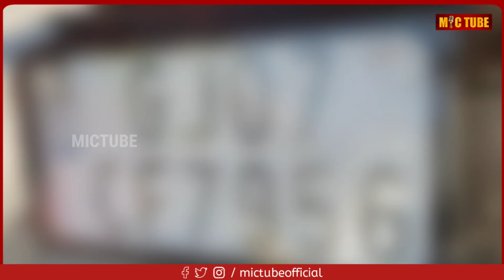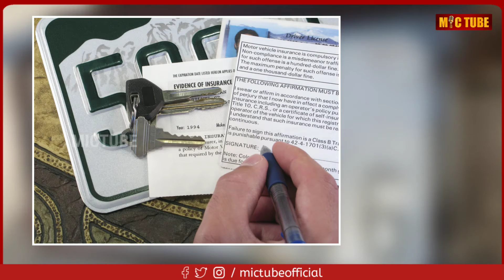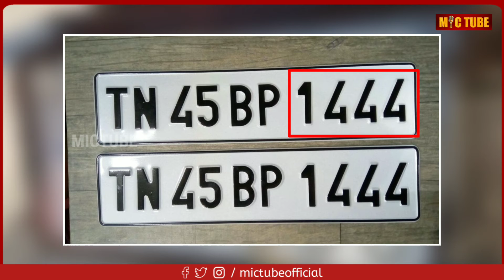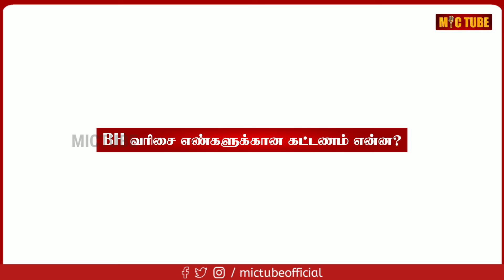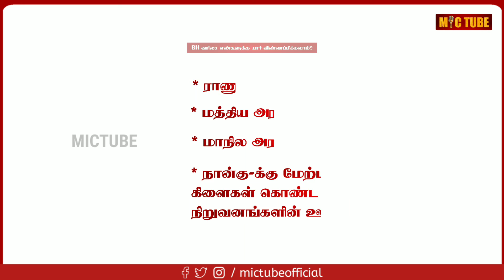ஒரே நாடு ஒரே நம்பர் பிளேட் | BH Series Explained in Tamil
About Mic Tube :
     This channel is about Breaking news,sports news, cinema news, interesting facts, unexplained & unsolved Mysteries, Mystery of the world, top 10 videos, top 5 videos, new inventions, new gadgets, unknown facts, Mystery videos all are in our own language (Tamil)

NOTE :
I don't own all the images/pictures shown in this video. Please note that all the Media and content use in this video to entertain people with valuable information. Thank you so Much for your kind Understanding.